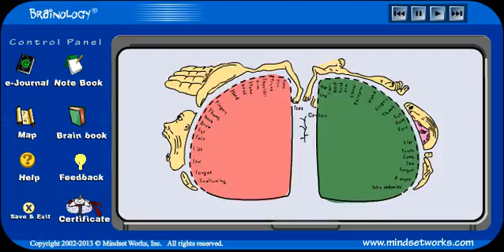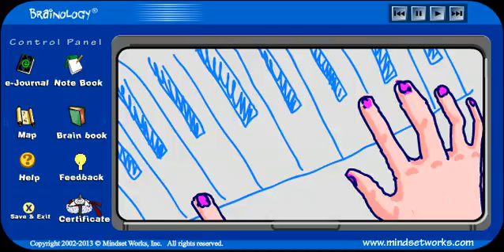Brainology excerpt SD